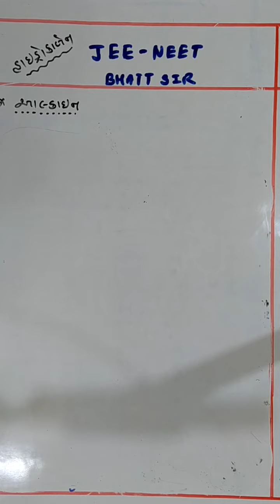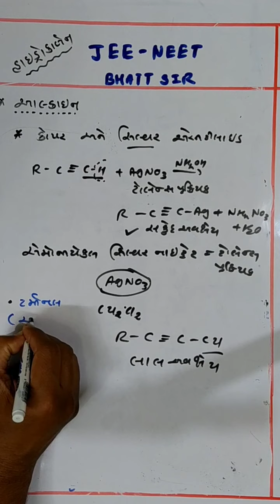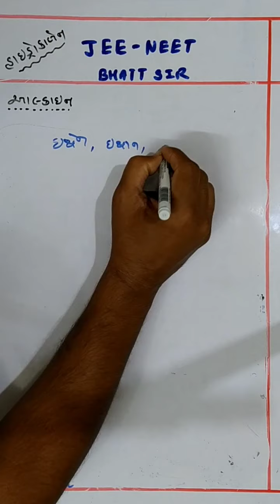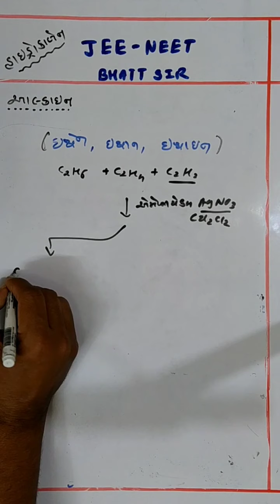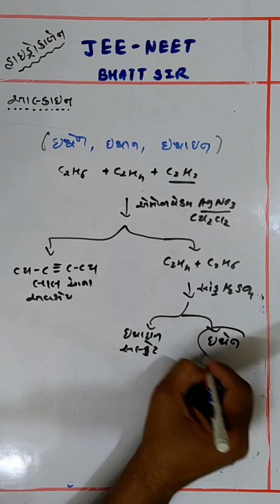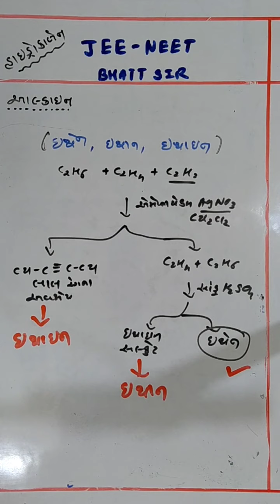11th Hydrocarbon p-6